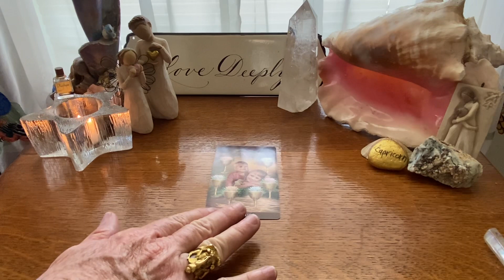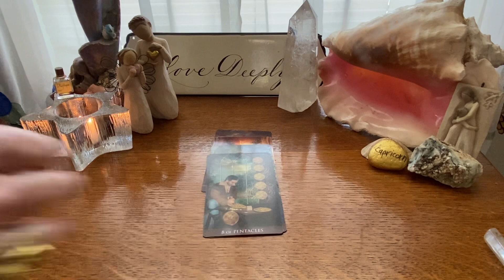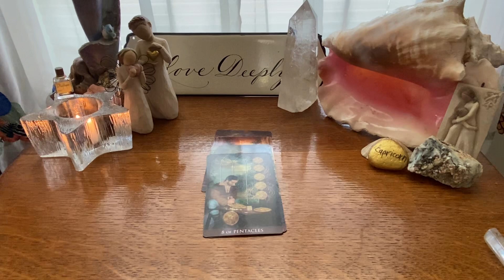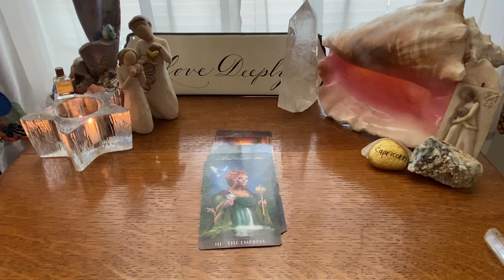CAPRICORN ♑️: They have changed. For Real. ❤️💯🙌 🆕 ❤️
What they wish you knew. ❤️